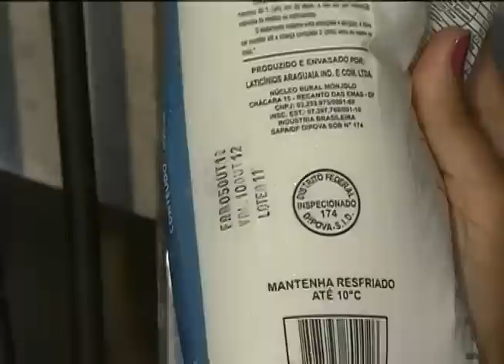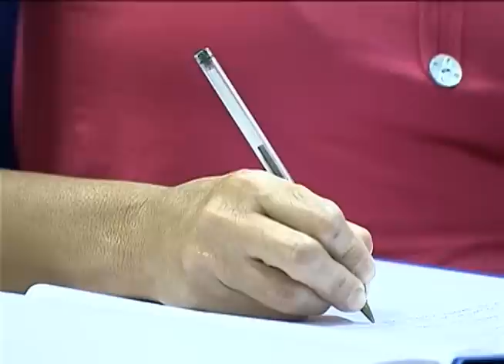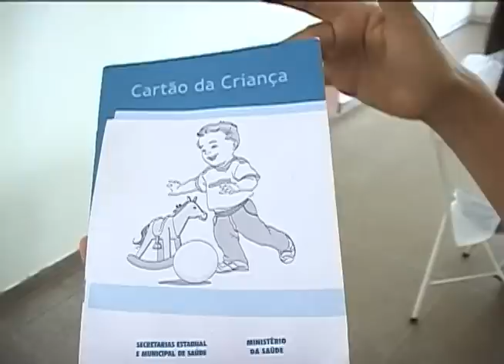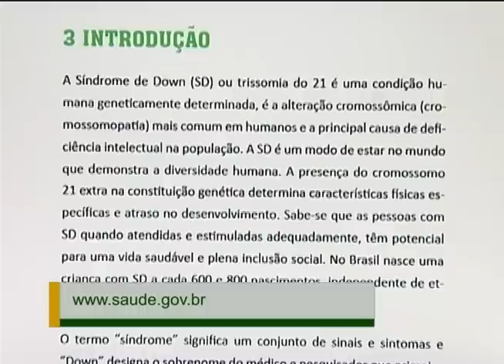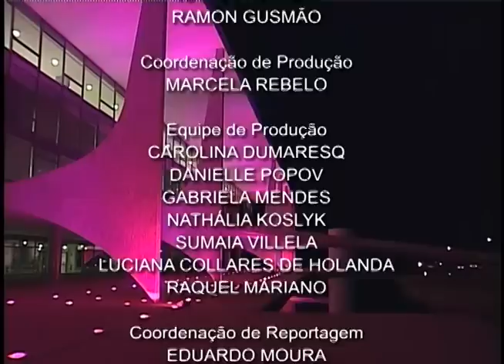Jornal NBR NOTÍCIAS - 8 de outubro